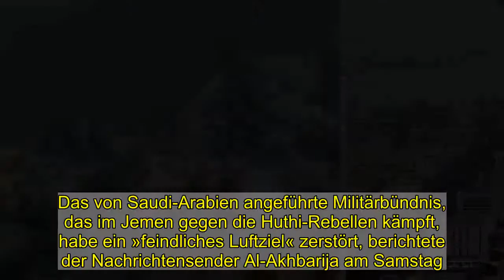Saudi-Arabien fängt unbekannten Flugkörper über Riad ab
Saudi-Arabiens Luftabwehr hat über der Hauptstadt Riad offensichtlich eine Rakete oder Drohne abgefangen. Das von Saudi-Arabien angeführte Militärbündnis, das im Jemen gegen die Huthi-Rebellen kämpft, habe ein »feindliches Luftziel« zerstört, berichtete der Nachrichtensender Al-Akhbarija am Samstag. Die Nachrichtenseite »Gulf News« schrieb, Anwohner hätten am Himmel über Riad eine Explosion gehört.   Bilder des Vorfalls zeigten eine weiße Rauchwolke am Himmel und zwei zickzackförmige Kondensstreifen. Auf einem Video soll auch der Abschuss selbst zu sehen sein.  Empfohlener redaktioneller Inhalt   An dieser Stelle finden Sie einen externen Inhalt von Twitter, der den Artikel ergänzt. Sie können ihn sich mit einem Klick anzeigen lassen und wieder ausblenden.   Externer Inhalt  Ich bin damit einverstanden, dass mir externe Inhalte angezeigt werden. Damit können personenbezogene Daten an Drittplattformen übermittelt werden.  Mehr dazu in unserer Datenschutzerklärung.  Externer Inhalt   Mehr dazu in unserer Datenschutzerklärung.   Um welche Art Flugkörper es sich genau handelte und wer den mutmaßlichen Angriff anordnete, blieb zunächst unklar. Der Verdacht richtete sich zunächst gegen die Huthi-Rebellen, die vom Norden des benachbarten Jemen aus immer wieder Ziele in Saudi-Arabien angreifen. Sie hatten ihre Angriffe in vergangenen Monaten verstärkt und dabei neben Drohnen und Raketen auch mit Sprengstoff beladene Boote eingesetzt. Im November hatten sie eine Ölanlage des Staatskonzerns Aramco mit einem Marschflugkörper angegriffen.    Ein Vertreter der Huthis bestritt am Samstag aber jede Verantwortung der Miliz. »Unsere Kräfte haben in den vergangenen 24 Stunden keinerlei Angriffseinsatz gegen die Aggressionsländer durchgeführt«, sagte ein Huthi-Militärsprecher dem Rebellen-nahen Fernsehsender Al-Masirah mit Verweis auf Saudi-Arabien und dessen Verbündete. »Wir kündigen jeden Einsatz voller Stolz und Ehre an.« Im vergangenen Juni hatten die Huthis die saudische Hauptstadt mit ballistischen Raketen und mit Sprengstoff beladenen Drohnen attackiert. Ziel der Angriffe waren nach Angaben aus Riad Zivilisten und zivile Einrichtungen. Den Huthis zufolge sollten sie den internationalen Flughafen und militärische Einrichtungen treffen.    Saudi-Arabien bombardiert seit 2015 Ziele im Jemen und führt dort ein Militärbündnis an. Das sunnitische Königreich sieht in den Huthi-Rebellen einen engen Verbündeten seines schiitischen Erzrivalen Iran.